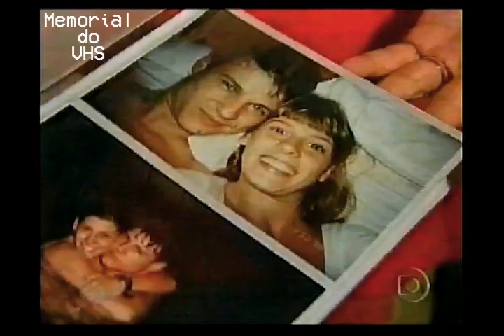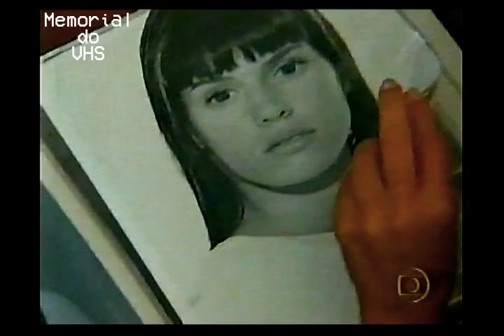Globo Repórter - As Namoradas de Dinho dos Mamonas Assassinas